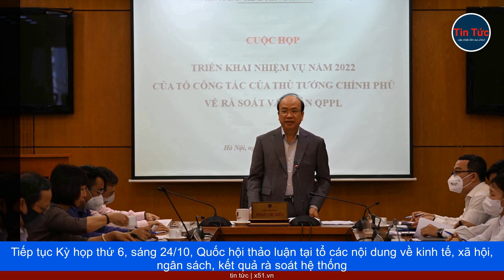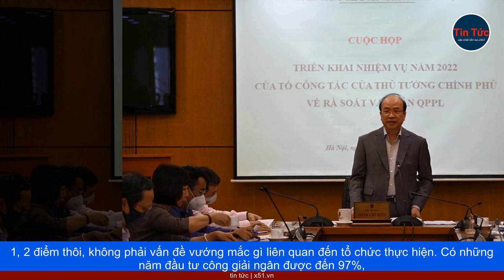RÀ SOÁT HỆ THỐNG PHÁP LUẬT VIỆT NAM | ĐẢM BẢO TÍNH ĐỘC LẬP VÀ TÍNH QUY PHẠM PHÁP LUẬT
Tiếp tục Kỳ họp thứ 6, sáng 24/10, Quốc hội thảo luận tại tổ các nội dung về kinh tế, xã hội, ngân sách, kết quả rà soát hệ thống văn bản quy phạm pháp luật theo quy định tại Nghị quyết số 101/2023/QH15. Nêu ý kiến về kết quả rà soát văn bản quy phạm pháp luật, Chủ tịch Quốc hội Vương Đình Huệ nói, từ kết luận của Hội nghị Trung ương 7 đến diễn biến của Kỳ họp thứ năm, Quốc hội khoá XV, đã nhận diện một bộ phận cán bộ, công chức đùn đẩy, né tránh trách nhiệm hoặc sợ sai không dám làm, làm chưa hết chức năng, nhiệm vụ được giao. "Đại biểu Quốc hội cũng đặt vấn đề vì sao có tình trạng ấy? Đó là do vướng mắc về pháp luật hay do khâu tổ chức thực hiện, hay cả hai? Mức độ đến đâu?", ông Huệ nêu vấn đề. Để góp phần giải bài toán đó, Nghị quyết chung của Kỳ họp thứ 5 giao Chính phủ tổng rà soát hệ thống pháp luật, từ luật đến pháp lệnh, nghị quyết của Quốc hội, Ủy ban Thường vụ Quốc hội, nghị định, thông tư, quyết định cá biệt của Thủ tướng có tính quy phạm pháp luật, tập trung vào 22 lĩnh vực trọng tâm, ông Vương Đình Huệ cho biết. Chủ tịch Quốc hội Vương Đình Huệ. Ảnh Quochoi.vn. Theo Chủ tịch Quốc hội, Chính phủ đã rất nghiêm túc thực hiện việc này, đã thành lập tổ công tác do Phó thủ tướng Trần Lưu Quang làm Tổ trưởng, Bộ trưởng Bộ Tư pháp làm Tổ phó và cơ quan thường trực. Để bảo đảm tính độc lập, hỗ trợ, Ủy ban Thường vụ Quốc hội cũng thành lập 1 tổ công tác do Phó chủ tịch Quốc hội Nguyễn Khắc Định làm Tổ trưởng, Chủ nhiệm Ủy ban Pháp luật Hoàng Thanh Tùng làm Tổ phó. Các đoàn đại biểu Quốc hội, thường trực 63 HĐND cấp tỉnh/thành phố, các ủy ban, Hội đồng Dân tộc cũng được đề nghị rà soát một cách độc lập để đánh giá. Kết quả rà soát đã được Chính phủ báo cáo đầy đủ tới các đại biểu Quốc hội, kèm theo đó là báo cáo thẩm tra của Ủy ban Pháp luật.